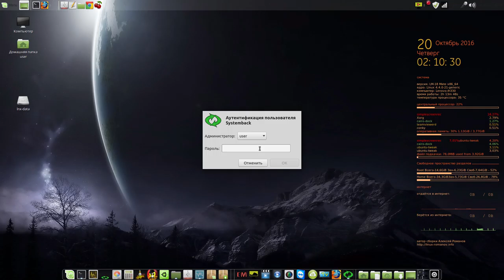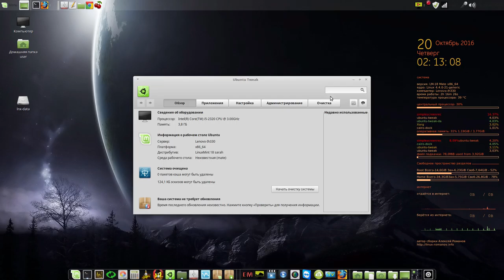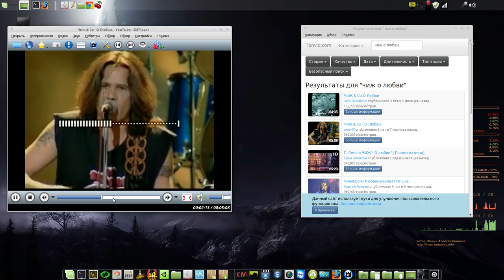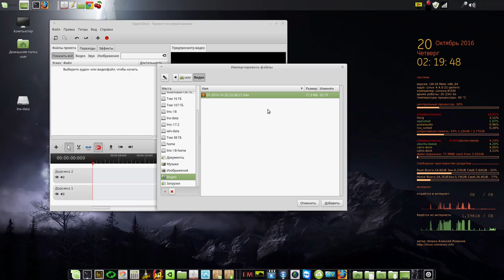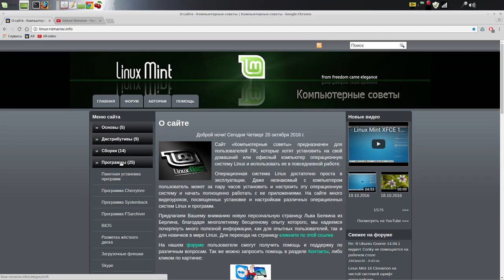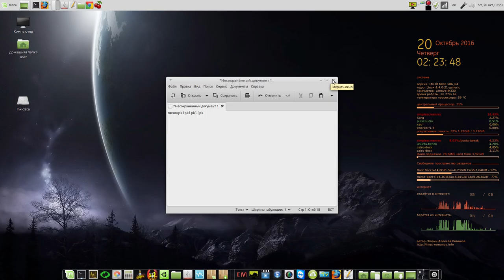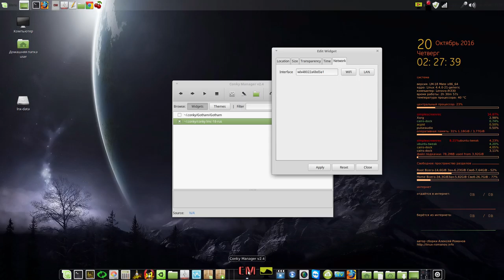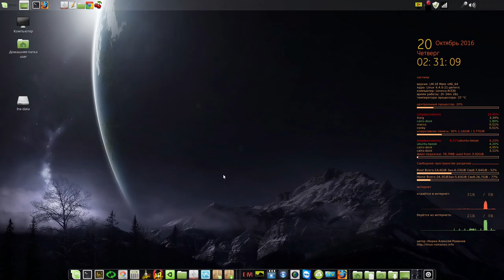Linux Mint Mate 18 64bit сборка от Алексея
Мой сайт Linux Mint Mate 18 64bit сборка от Алексея